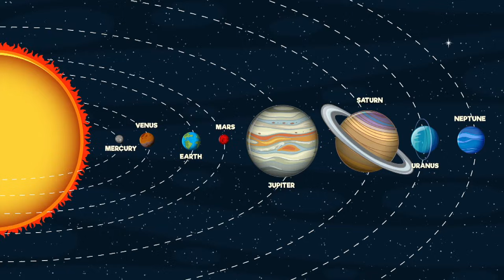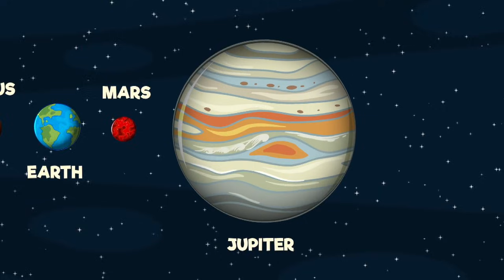Learning The Planets in Order From the Sun 🎵 | A Solar System Rap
This is a solar system roll call. This fun and easy to understand rap will help students learn and memorize the names and order of the eight planets in our solar system!

Beat produced by: DON P

Using hiphop as a way to teach and help students to learn and memorize!

"Solar System Roll Call"

Yo, we start with the Sun, big fireball king,
 Blazin' out light, makes the planets all swing/

 Mercury's first, smallest rock on the mic.
blazin’ in the day, but freezing at night /

Venus is mad hot with a toxic dress,
Clouds so thick, it's a greenhouse mess/

Earth is our home, where the waters are blue
Life exists and the airs clean too/

Mars the red one, with that dusty tone,
Might've had water--now it's dry as a bone/

Jupiter's huge, got the storms on deck,.
 Great Red Spot spinnin' like a DJ set/

Saturn's got rings that are icy and wide,
 You can spot 'em from space, man, they glow so bright/

Uranus rolls sideways, tilted and cool,
 Spinin’ like its breakin' every gravitational rule/

Neptune's the last, deep blue in the dark,
 Fastest winds blowin' like a hurricane spark/

That's the crew, the Sun runs the show,
Eight planets lined up in a cosmic flow/

the 4 terrestrial planets and they go so hard /

Jupiter, Saturn , Uranus and Neptune /

gas giants,  ice giants its whatever you're into /